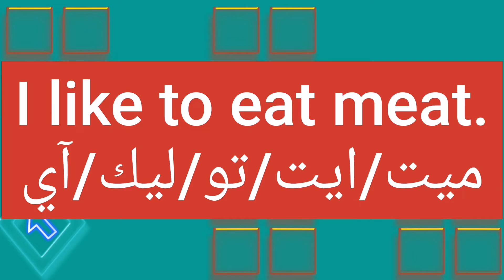ما معنى كلمة meat